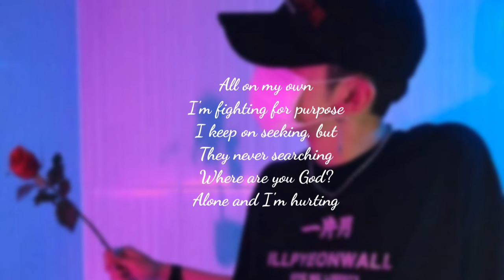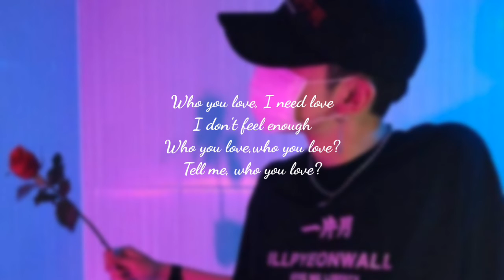Kid Tris - who you love? [Lyrics]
INFO-
Stream 'Broken' by Kid Tris:

Song- Kid Tris - who you love? [Lyrics]
🎤Lyrics..
Who you love, I need love
I don't feel enough
Who you love,who you love?
Tell me, who you love?

Do you love do you love
 tell me do you love
Pick your one,pick your one
You might end up stuck

Okay molly get you stuck
I done pick the drugs
I've been feeling stuck
Feels like I don't belong

A A All of this money
They looking at me
I'm feeling lost
I'm trusting the beam

They gonna talk but they don't know me
I feel in love, in love with the lean
Who you love and do you deserve it?

I'm fighting for purpose
I keep on seeking, but
They never searching
Where are you God?
Alone and I'm hurting

What?